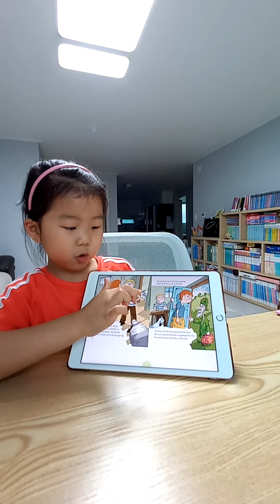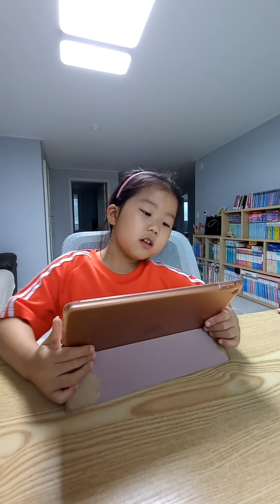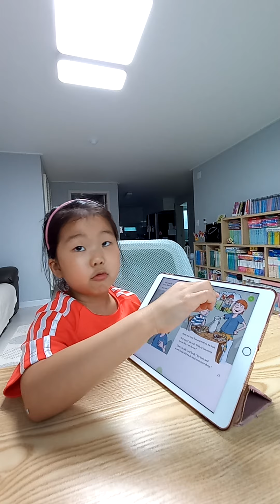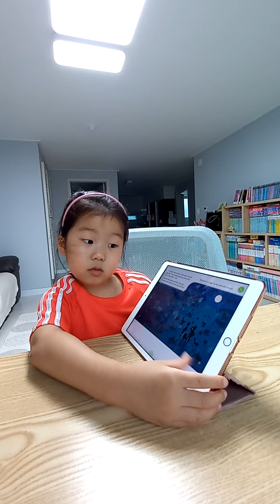(Ellycho) The pot of gold